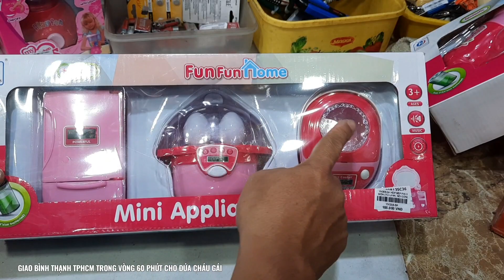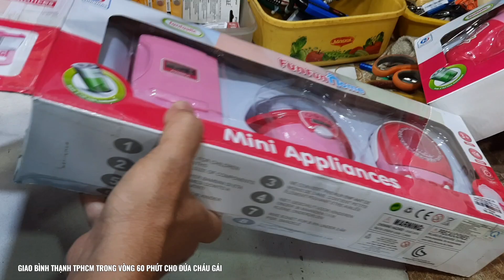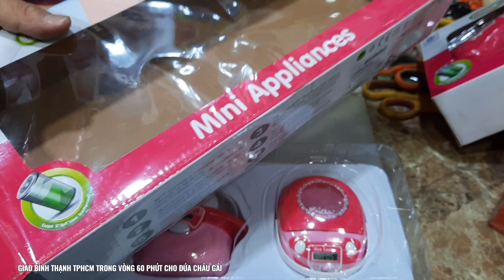THỬ HÀNG ĐỂ GỬI CHO CON BÉ CHÁU GÁI Ở BÌNH THẠNH TPHCM - ABO ĐỒ CHƠI TRẺ EM